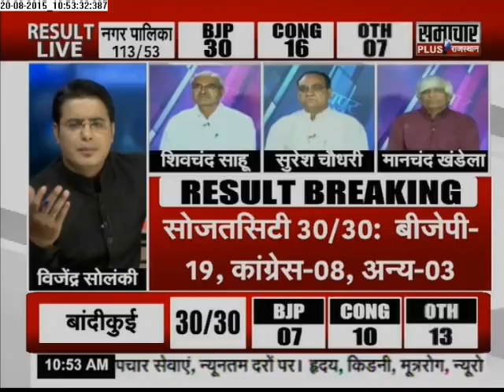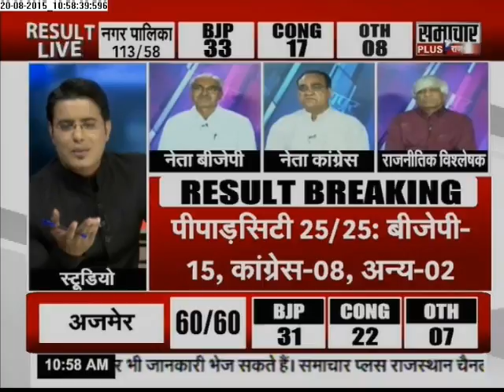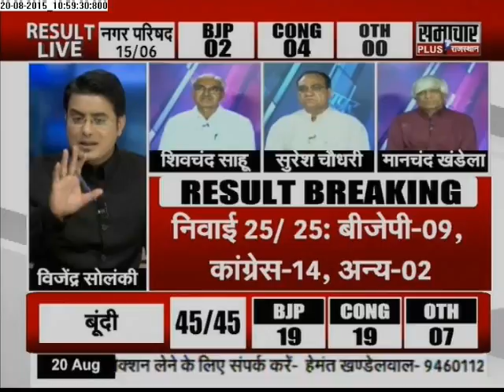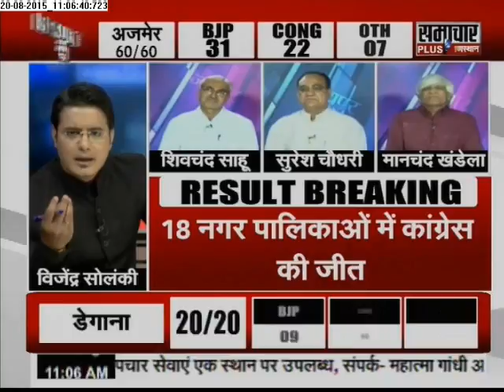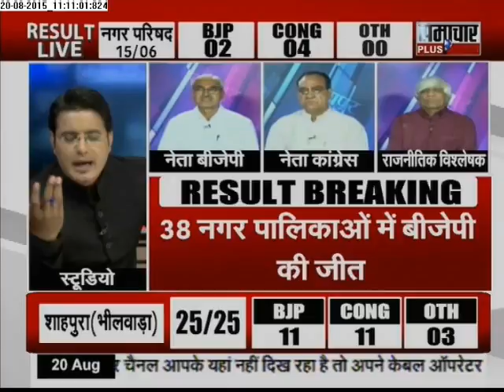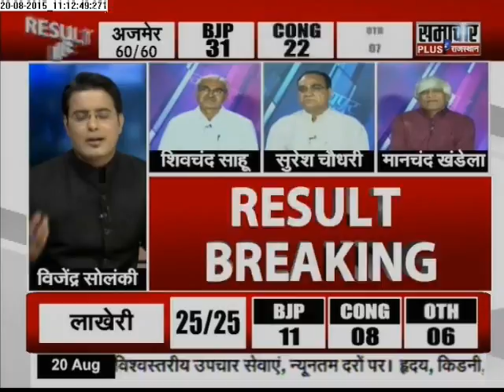Rajasthan Civic Polls results declared - Part 3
Results of the Rajasthan Civic elections have been declared with Bharatiya Janata Party (BJP) surging ahead in the polls.